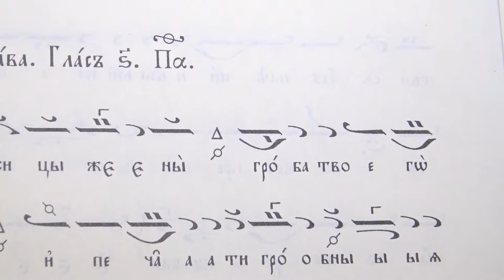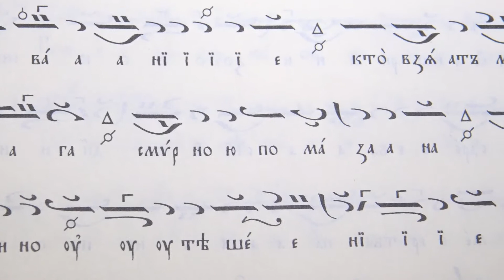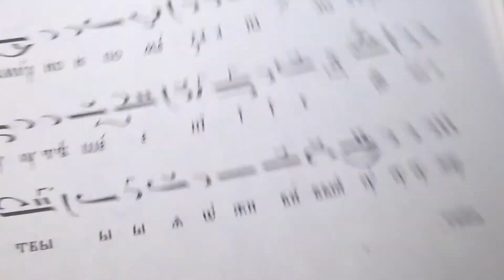НЕДЕЛЯ НА МИРОНОСИЦИТЕ, Слава на Господи воззвах - Мироносици жени, Kalin Kirilov, 11-12.05.19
Псалтикиен цветен триод, том 3, стр. 75, Глас 6.